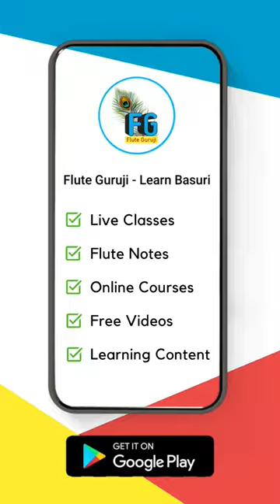Indian Bamboo Flute vs Western Flute | North Indian and South Indian Flute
In this video let's discuss about differences in Indian Bamboo Flute and Western Flute and difference between North Indian and South Indian Flute

Previous Videos -